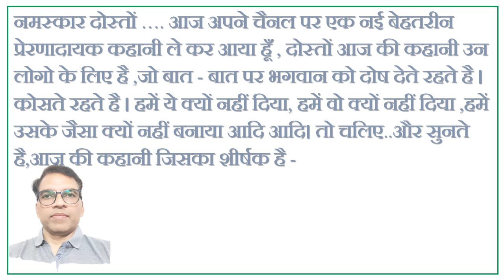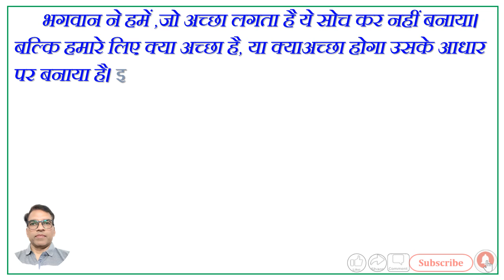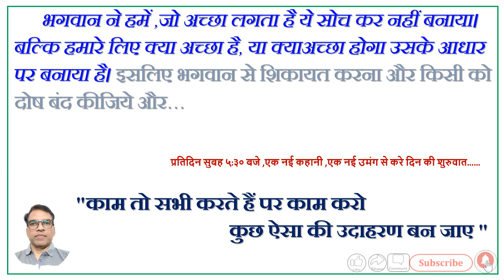ने हमारे साथ गलत क्यों किया ? यह शिकायत किस-किस की है?